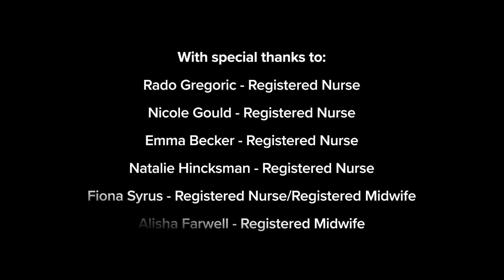Enabling Professionalism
SA Health Nursing and Midwifery Strategic Directions 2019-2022: Nurses and Midwives are leaders and drivers of change across the healthcare system - influencing, shaping and designing health services through effective policy and decision-making.